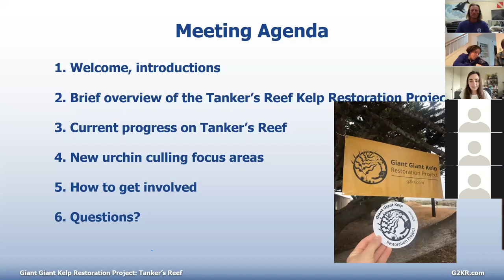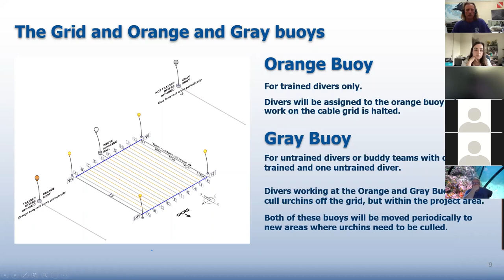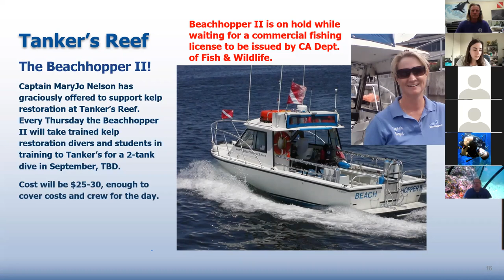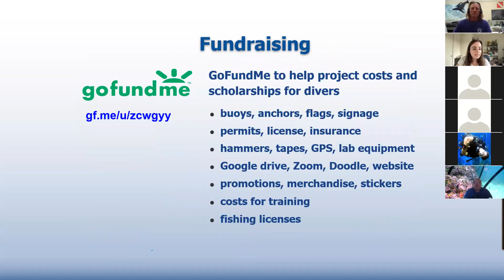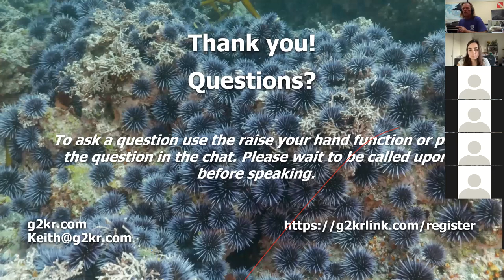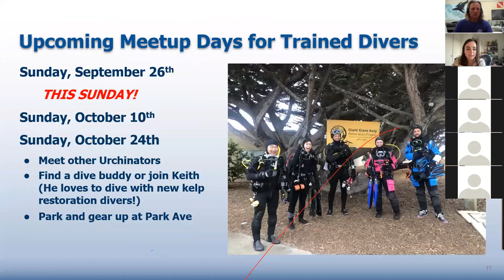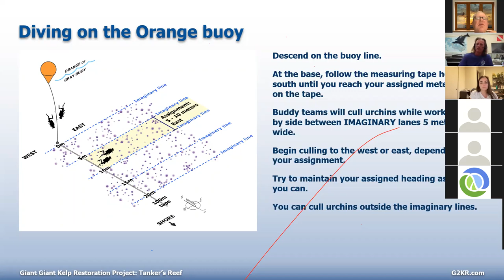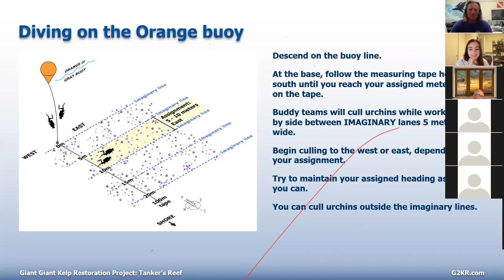Diver Webinar and Update 9/23/22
G2KR Webinar #2 archive video